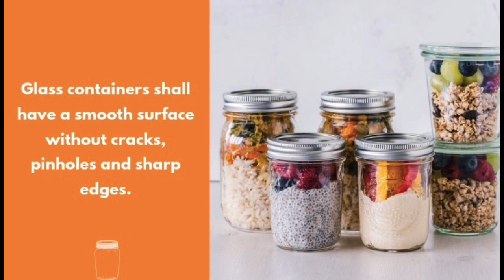Food Safety and Standards (Packaging) Regulations, 2018